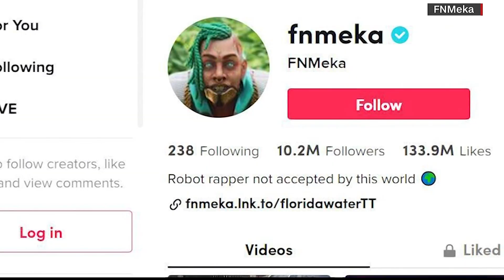'Virtual rapper' FNMeka signed to record label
FNMeka has more than 10 million TikTok followers. --

11Alive is Where Atlanta Speaks. We believe that news shouldn’t be a one-way conversation, but a dialogue with you. Join in, share your thoughts and connect with new perspectives.